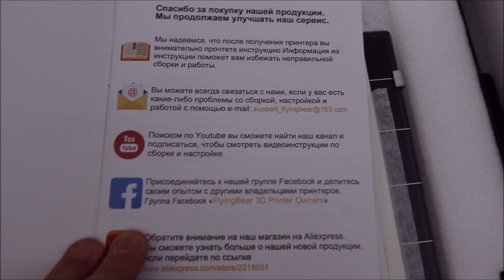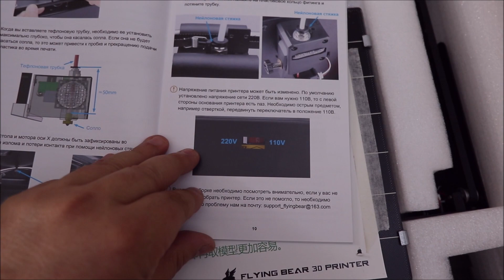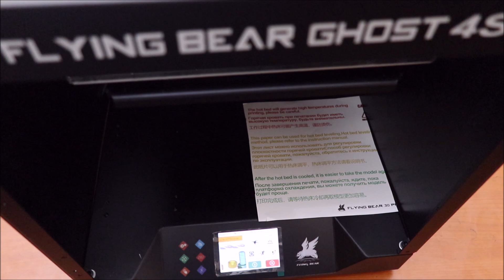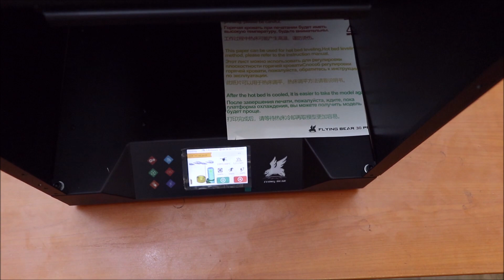3D принтер Flyingbear ghost 4s лучший среди недорогих